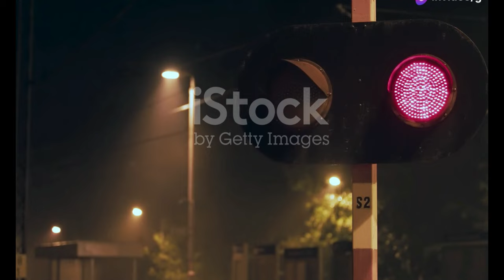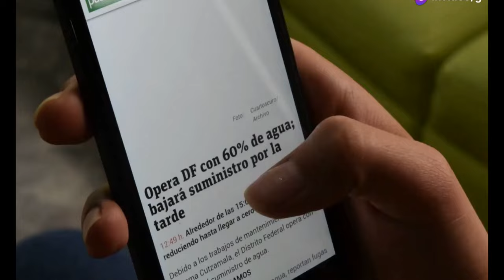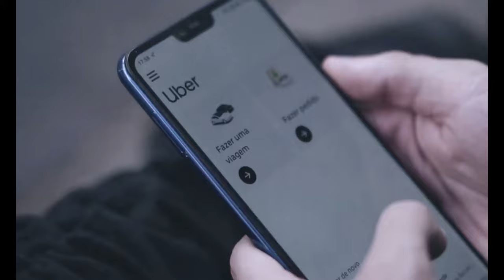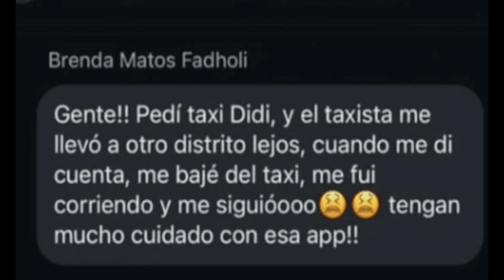Brenda Matos from "Al Fondo Hay Sitio" Shares Terrifying Taxi Experience!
OUTLINE:
00:00:00 A Routine Ride Turns Scary
00:00:30 Panic Sets In
00:01:35 Brenda's Escape
00:02:33 The Aftermath
00:03:26 Didi's Silence
00:04:32 A Shared Experience?
00:05:31 The Gig Economy's Shadow Side
00:06:42 Demands for Accountability
00:07:14 A Call for Change
00:08:09 Staying Safe in the Ride-Sharing Age
00:09:12 Looking Ahead

Source:  Brenda Matos de Al Fondo Hay Sitio vive ...:https

**YouTube Video Title (Spanish):** ¡Brenda Matos de "Al Fondo Hay Sitio" comparte su aterradora experiencia en taxi! 🚖😱

**Description (English):**
In this shocking video, we hear from Brenda Matos, the talented actress from the hit series "Al Fondo Hay Sitio." She recounts a terrifying experience she had after ordering a taxi through an app. 🚖😱

On August 13, 2024, Brenda's ride took a frightening turn when the driver deviated from the route without warning. Feeling unsafe, she made a split-second decision to jump out of the taxi and run for her life! 🏃‍♀💨

Brenda shares her cautionary tale to raise awareness about the potential dangers of app-based taxi services. Don't miss her important message to all her fans!

🌟 **Watch now and stay safe!** 🌟

**Description (Spanish):**
En este impactante video, escuchamos a Brenda Matos, la talentosa actriz de la exitosa serie "Al Fondo Hay Sitio". Ella relata una experiencia aterradora que vivió después de pedir un taxi a través de un aplicativo. 🚖😱

El 13 de agosto de 2024, el viaje de Brenda tomó un giro aterrador cuando el conductor se desvió de la ruta sin previo aviso. Al sentir que estaba en peligro, tom la decisión de saltar del taxi y ¡correr por su vida! 🏃‍♀️💨

Brenda comparte su historia de advertencia para concienciar sobre los posibles peligros de los servicios de taxi por aplicativo. ¡No te pierdas su mensaje importante para todos sus fans!

🌟 **¡Mira ahora y mantente a salvo!** 🌟